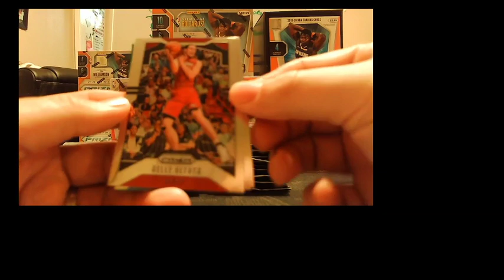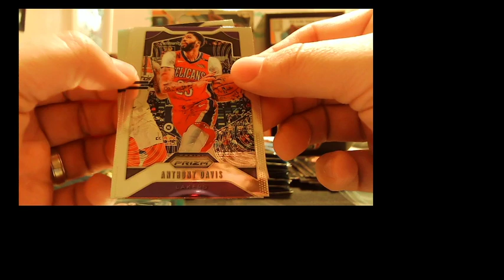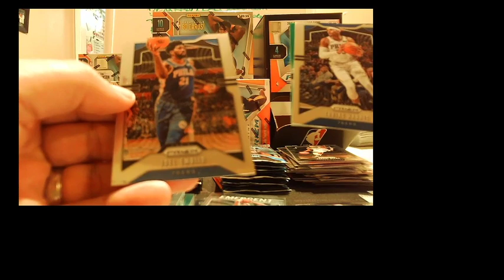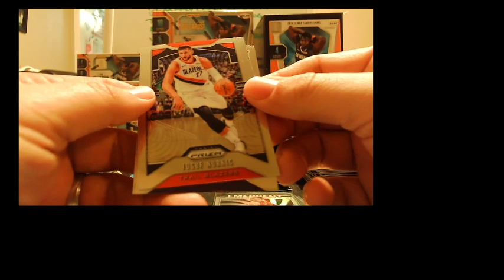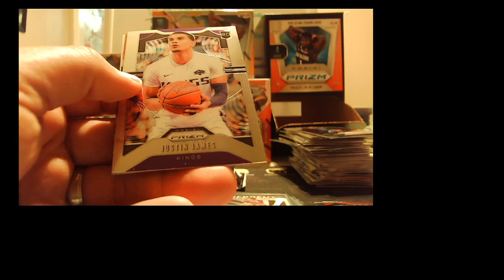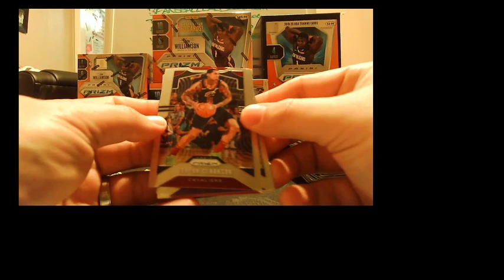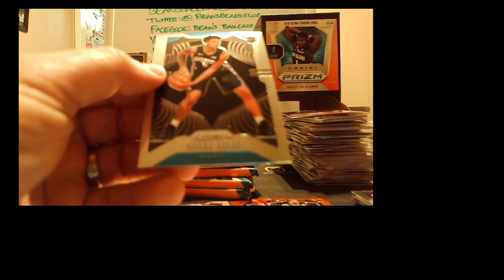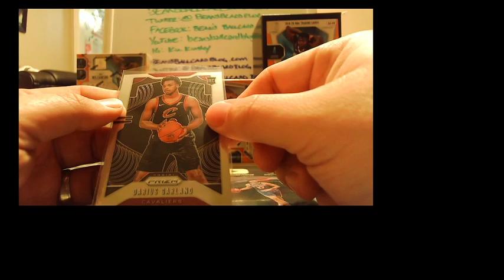ZION HUNTING! 2019-20 Panini Prizm Basketball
Found some of the brand new Panini Prizm basketball at a Target tonight.  Here we go!